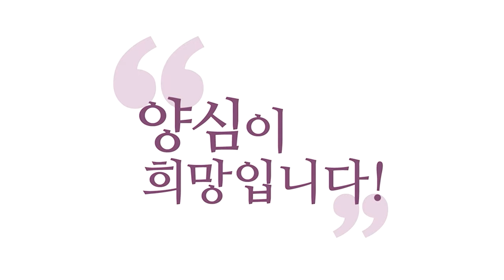[양심 인문학] '지금'에 집중하면 '최고의 나'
231216 정토LIVE

그러니까 남하고 대화할 때, 말할 때도 자기가 하는 말,
이 지금 하는 말에 몰입하면 잡념이 줄겠죠?
“저 막 말할 때 긴장돼요.” 반응을 기대하니까요.
보세요. 과거에 대한 집착 “강의 준비 좀 잘할걸.”
남 앞에서 말할 때 “준비 좀 더 해올걸.”
미래에 대한 걱정 “내가 말했는데 반응 없으면 어떡하나?
썰렁하면 어떡하나?” 하지 말고,

지금, 이 순간, 내가 말해야 하는 거,
전달해야 되는 거에만 집중하고 계시면 더 깨어나게 되고
말에 더 힘이 실리겠죠.
뭐라도 더 나은 결과가 나오겠죠.
이것도 비법입니다. “지금 내가 하는 일에 집중하기가,
그 자체가 그대로 수행이다.”
지나간 과거, 회복할 수 없는 과거 걱정,

오지 않은 미래 걱정,
이거 하느라고 지금 내가 하는 일에 몰입을 못 하는 것,
이게 깨어있지 못한 거예요.
지금 나 호흡한다고?
호흡만 알아차리세요. 그게 깨어있는 거예요.
일을 한다? 일만 알아차리세요.
설거지를 한다? 설거지만 알아차리세요.

청소를 한다? 청소만 알아차리세요.
다 수행이에요.
하루 종일, 잠잘 때까지 수행입니다.
잘 때도 자는 데에 집중하면 다 수행이에요.
그럼 깨어있는 사람이 되실 수 있죠.
이 자체가 수행이니까 무조건 남는 장사죠.
결과를 미리 예측하지 않아도

무조건 더 나은 결과가 나올 걸 아는데 뭘 걱정하세요?
남들 평가에 신경 쓰지 말고.
남들이 “너 뭐 말을 왜 그렇게 하냐?”
속으로 그러세요. “사정도 모르고.
나 엄청 깨어서 했는데.”
깨어서 했으면 나 이상의 것을 한 거예요.
남들 평가가 뭐라든, 나는 나 이상의 것을 했으면 됐잖아요.

남이 평가하면 거기에 맞춰서
“나는 못했구나.” “나는 잘했구나.” 하지 마시고.
나는 알잖아요. 내가 내 이상의 것을,
우리 집에 찾아온 손님들한테
내가 평소 먹던 것보다 최선을 다해서 내놨다는 거
나는 알잖아요.
남들이 볼 때 불만일 수는 있죠.

“이런 거 먹고 사냐?” 이럴 순 있죠.
“나는 내 최선을 다했다.”
항상 깨어있으면요, 이거 명심하세요,
깨어있으면, 나는 가장 최고의 나를 선보일 수 있다.
가장 최고의 나를 찾고,
가장 최고의 나를 보여주는 방법은 깨어있는 겁니다.
어느 때건, 내 역량, 내 상황 하에서의 최고.

‘완벽한’이 아니에요. ‘최고의 나’.
‘완벽한 나’가 아니고,
‘최고의 나’를 보여줄 수 있습니다.
더자덜찜(더 자명 덜 찜찜)의 나.
‘완벽한 자명의 나’가 아니라
‘더자덜찜의 나’를 보여줄 수 있습니다, 깨어있으면.
깨어있지 않으면, 최악의 나를 보여줄 수 있죠.

“어디까지 가나?” 할 수 있는,
“어디까지 가 봤냐?” 하는
최악의 나를 보여줄 수 있죠, 깨어있지 않으면.
깨어있지 않고 말하고 흥분하고 화내고 다 해 보세요.
탐진치, 깨어있지 않은 상태에서 탐(貪)내 보고,
깨어있지 않은 상태에서 분노해 보고,
깨어있지 않은 상태에서 진상 짓 해 보세요.

어디까지 가나.
그 반대로, 깨어있으면 하기 힘들어요.
진상 짓이 힘듭니다.
계속 탐욕 부리기가 힘들어지고,
계속 화내기가 힘들어요.
그러니까 깨어있으면 화가 잡히고,
깨어있으면 마음의 불안, 강박증, 우울함,

이런 게 잡힌다니까요. 해 보세요.
걱정하지 말고. “또 이렇게 될 거야, 난.
나는 어차피 이렇게 깨어있어 봤자 망할 거야!”
라고 걱정하면 예언대로 됩니다.
여러분 예언대로 될 거예요. 그러지 마세요.
과거·미래에서 헤매고 있는 마음이지
지금 깨어서 있는 마음이 아니잖아요.

“나 완전히 깨어서 한 거야!” 이런 마음 잊지 마세요.
남들은 마음대로 평가할 수 있어요.
자기들 고정관념대로 마음대로 평가하라고 하세요.
그것도 수행입니다. 그런 거 인욕하는 것도 수행이에요.
“역시 남은 내 통제 밖이구나. 나나 잘하자.”
이게 보살의 인욕바라밀이죠.
“깨어있는 게 최고의 나, 최선의 나를 보여주는 거다.”

남과의 비교에서 점점 벗어나실 겁니다.
그 최고의 나를 보여주지 않는 사람들은요, 보세요.
이번에 수능 있었지만, 시험 있죠?
어떤 뭐 고시건 뭐건, 시험 볼 때 최선을 다한 사람은요,
떨어지건 붙건 여한이 없어요.
나 이상의 것을 보여줬거든요.
근데 떨어졌어요. 그럼 안 되는 거예요.

애초에 이거 내가 안 될 일이었던 거예요.
자명한 판단이 빨리 서죠.
근데 누가 이렇게 시험을 오래 끄느냐?
최선을 다해 본 적이 없는 사람은 오래 끕니다.
몰라요. “내가 최선을 다 안 해서 떨어진?”
최선을 항상 다 안 했기 때문에,
자기의 역량을 알 수가 없어요.

그러니까 오판을 해 가지고 자꾸
안 될 시험을 또 보고 또 보고 하는 겁니다.
최선을 다한 사람은 여한이 없죠.
사람 간의 관계도 “헤어졌다.
최선을 내가 다했다.” 여한이 없죠.
나의 ‘최고의 나’를 보여줬는데 관계가 깨졌어요.
그러면 여한이 없죠. 더 보여줄 수는 없잖아요.

그런데 “내 최선의 나를 못 보여줬다.
깨어있지 못했었다.” 그러면 미련이 남죠.
“그래서 안 됐나? 저래서 안 됐나?”
뭔가 미련이 남게 됩니다.
최선의 나를 보여주세요.
모든 일에 여한 없게 사는 방법입니다.
최선을 다하지 않아 보세요.

끝없는 후회와 미련과 여한 속에 살다 갑니다.
그때라도 깨어나야죠.
답은 있어요. 그때라도 깨어있으세요.
최선의 나를 보여준다는 게,
남과의 비교에서 벗어나는 비결인 이유가 이겁니다.
남의 평가에, 남과의 비교만이 아니라, 남의 평가,
즉 남과의 비교는 나의 평가잖아요.

나의 에고의 평가, 탐진치에 입각한 내 평가만이 아니라,
탐진치에 입각한 남들의 평가에서도 자유로워질 수 있어요.
나는 아니까, 최선 다했다는 거.
그 주변에서 “야, 그 시험,
너 거의 시험 다 될 뻔했는데 왜 포기해?”
나는 아니까. 내가 최선 다했던 걸 알아요.
최선 다했는데 내 역량 밖이었어요. 아닌 거죠.

나는 알아요. 그래서 인생을 자명하게,
여한 없이, 후회 없게 사는 방법은 깨어있는 겁니다.
깨어서 최선의 나를 보여주는 거.
최선의 나를 보여주고, 스스로 성취감을 느끼고,
남들의 평가가 아니라
스스로 뿌듯해하고 스스로 만족해하는 겁니다.
그럼 됐죠. 그랬는데 “아니다.” 하면 아닌 거죠.

“할아버지 돌아가실 때”, 러브(love)님,
“최선으로 간호한 저희 가족은 미련 없이 편해졌는데,
서로 미뤘던 친척들은 지금 마음 괴롭게 살고 있습니다,
죄책감으로.” 저렇게 됩니다.
“그때 좀 잘할 것을. 그때 좀 더 해 줄걸.”
최선을 다한 사람은요, 여한이 없어요.
그렇잖아요? 인간관계도 막 남녀가 깨지거나 이래도,

최선을 다한 쪽은 여한이 없습니다.
왜? 더 못하거든요. “나 다 했어, 더 못해.”
미련이 남는 쪽은 뭐겠어요?
최선을 다 안 한 쪽이죠.
공부도 최선을 다해서 떨어진 시험은 여한이 없습니다.
최선을 다해 본 적이 없어요.
그럼 끝없는 미련이 남습니다.

“아, 좀 더 잘할걸.” 이러면 망상이죠.
자기의 최선이 뭔지를 모르니까 망상을 부리는 거예요.
“더 할 것을, 잘할 것을.”
독서도 깨어있지 못해 보세요. 같은 페이지를 1년도 봐요.
깨어서 읽으면 1분도 안 걸릴 것을
깨어있지 않으면 1년간 본다니까요.

눈은 봐요. 마음이 없으니까,
마음이 딴 데 가 있으니까 이해를 못해요.
그 별 어려운 글 아니어도
내가 정신 모아야 이해가 되는데,
진리를 담은 경전의 글이
내가 정신 안 모았는데 이해되실 것 같으세요?